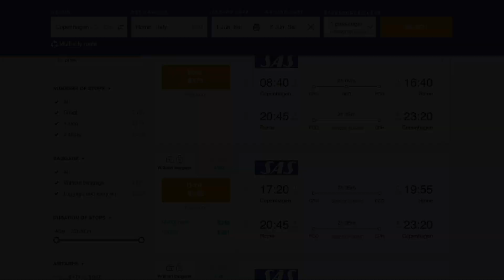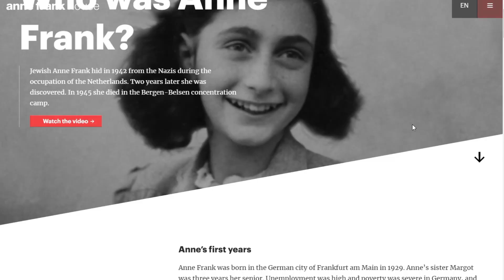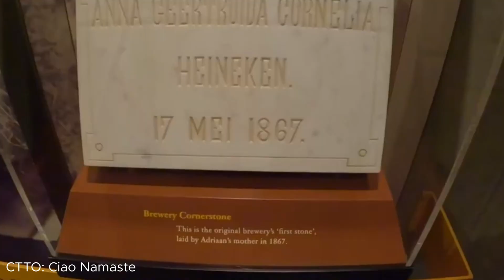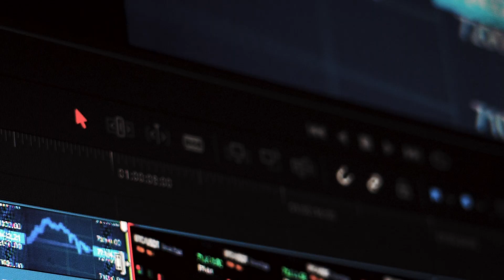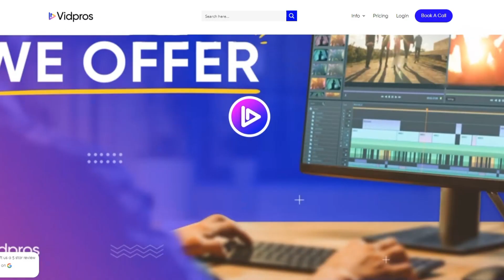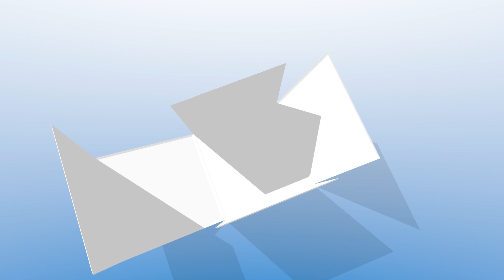AMSTERDAM: Top 7 Must-See Attractions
Ready to explore Amsterdam like a local? Tune in to The Radio Vagabond podcast for insider tips and travel inspiration. Don't miss out on the adventure. TravelPodcast AmsterdamAdventures

Timestamps:
00:00 Intro
00:33 Vondelpark
01:39 Anne Frank House
03:11 Albert Cuyp Market
04:34 Heineken Experience
05:48 Rijksmuseum
08:08 Canal Cruise
09:26 The Van Gogh Experience and Van Gogh Museum
10:49 Outro